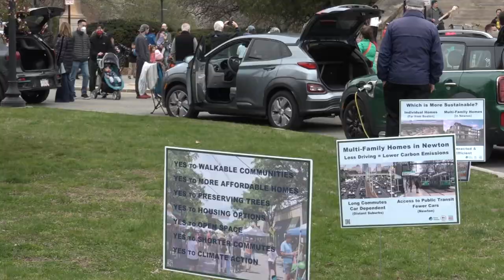City of Newton entertains and educates with the Earth Day festival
On April 24, 2022, Green Newton held an earth day celebration at the Newton City Hall which showcased organizations working towards improving local sustainability. BUTV10's Alanis Broussard has the story.